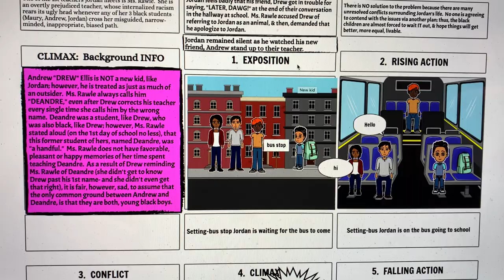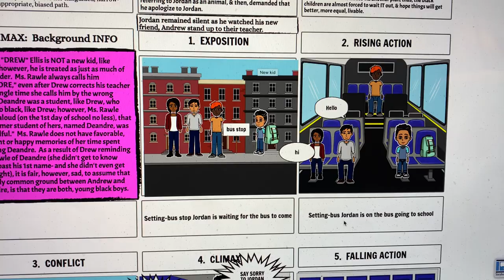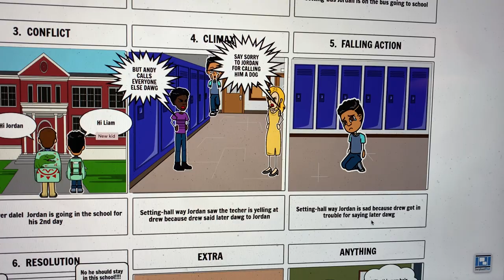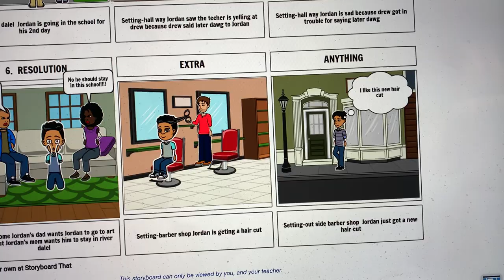Jordon Alexander Phillips, Jr , 2 2! & 3 2!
Storyboard.That